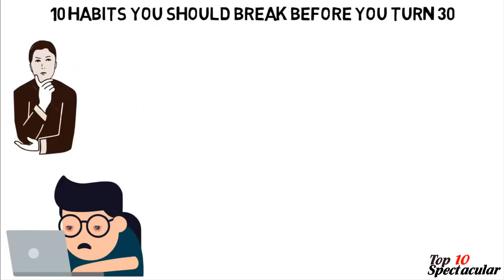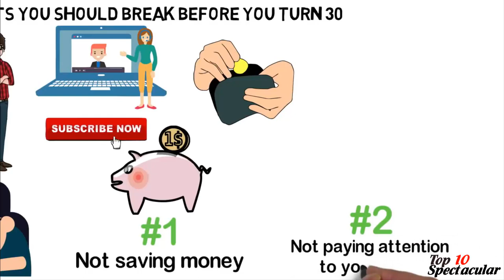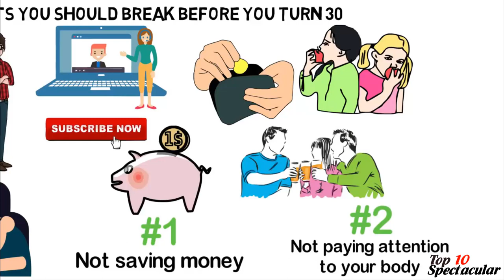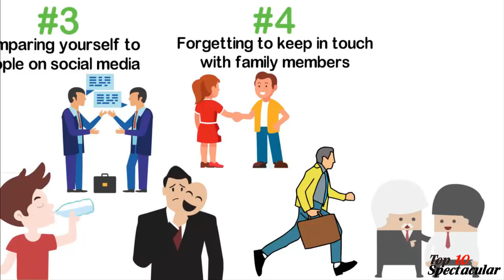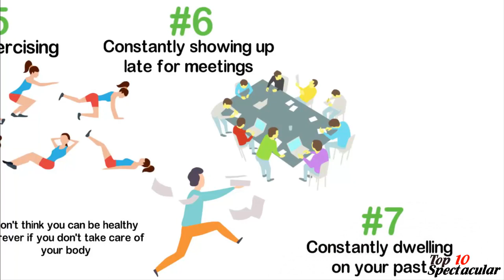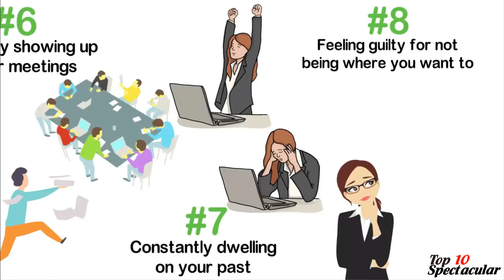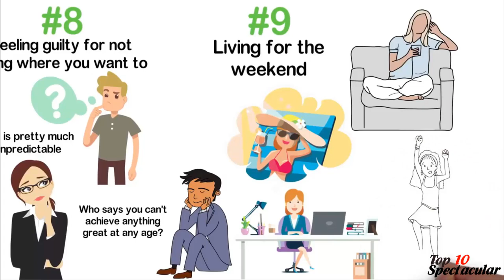10 Habits You Should STOP Before 30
In this video, We're going to share with you the 10 Bad Habits You Should Stop before 30.
1. Not saving Money
2. Not paying attention to your body
4. Forgetting to keep in touch with family members
5. Not exercising
6. Constantly showing up late on meetings
7. Dwelling on your past
8. Feeling guilty for not being where you want to
9. Enjoying the weekend too much
10. Being afraid to ask for what you deserve